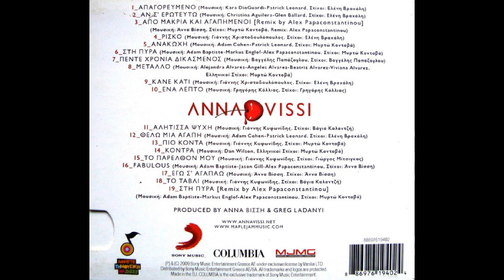Ανακωχή (2008) - Άννα Βίσση